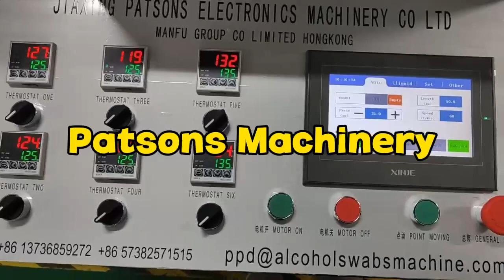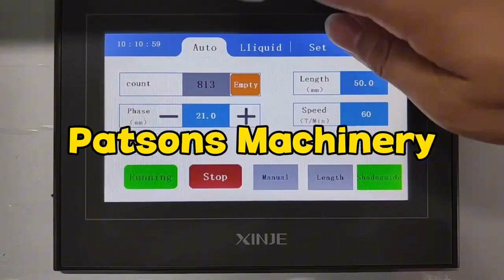PPD. Fully Automatic Alcohol Swab Alcohol Prep Pad Machine PPD-2R280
Fully Automatic Alcohol Swab Alcohol Prep Pad Machine PPD-2R280

Fully automatic alcohol swab making machine is stable and efficient, and is very suitable for producting of alcohol swab,alcohol pad,alcohol wipes,medical pad,cleansing pad etc.
Machine adopts the operation interface of the colorful touch screen, and the PLC programmable controller intelligently controls the whole machine runing, accurately deliver the film, stably transfer the cotton piece, and accurately cut the bag.
Features:
1. Horizontal packaging film unwinding frame, refueling is easy and convenient.
2. Imported liquid pump, the amount of liquid added is set directly on the touch screen.
3. Under the premise of high liquid addition, the sealing is tight, no leakage, no foaming

Manin :Data:
Name:Fully Automatic Alcohol Swab Making Machine
Model:PPD-2R280
Nonwoven unfolding size: L: 60mm × W: 30mm
Nonwoven folding size: lL: 30mm × W:30mm
Nonwoven folding method: fold once, 2 layers
Bag size: L:50mm × W:50mm
Processing capacity: 240-280 bags / min
Packaging film specs: 73-110g/m2 paper aluminum film composite wrapping paper
Packaging film size: OD:350 mm, W: 400 mm, ID: 76.2mm
Nonwoven: 30-60g/m2 spunlace nonwoven fabric,OD:600mm,W:60mm
Voltage:220v,50hz
NOTE:Different sizes can be customized.

Jiaxing PPD Machinery Co .,Ltd was established in 2007, its predecessor is a stated-owned
factory since 1987; In 2007, We have joint venture with Hongkong, Singapore, Malaysia
partners from the Engineering/Technology. / R&D / Management aspect. Now our company is
growing rapidly. Our company in specialized in different slitting & rewinding machinery,
include stretch film machine,cling film machine, aluminium foil machine, alcohol pad
machine, alcohol swab machine, alcohol free wet wipes machine, paper roll slitter, continuous
form machinery, printing machinery and all kinds of customized packaging material
converting machinery.

padpackagingmachinery#alcoholpadmachine

Jiaxing PPD Machinery Co.,Ltd
Lvzhou Road, Qixing Town Jiaxing, Zhejiang, China, 314002